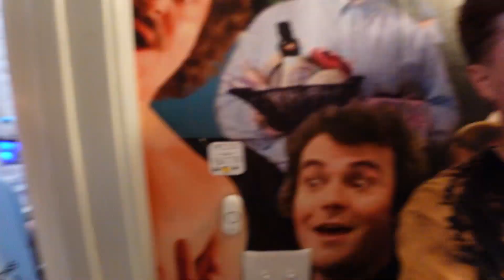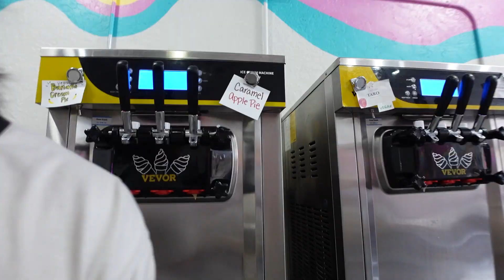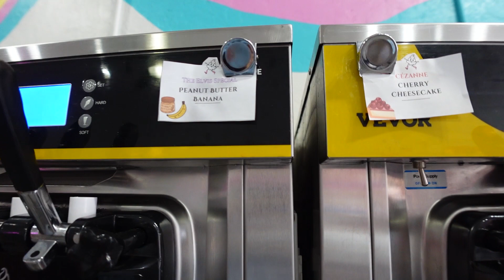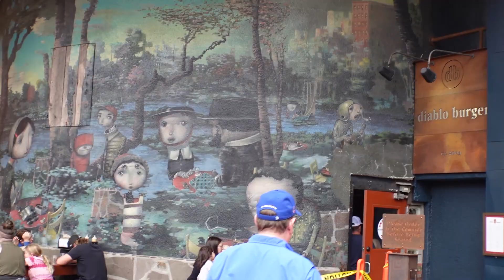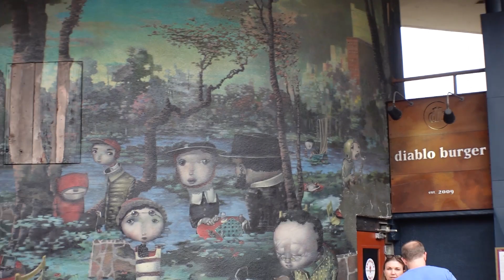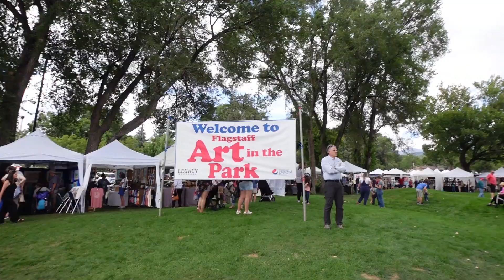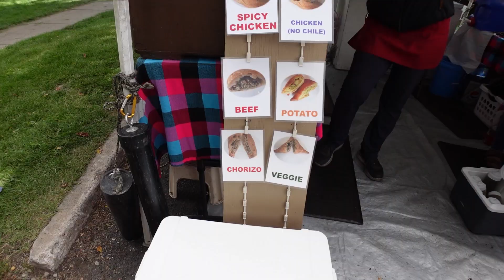Vlogs: September 2nd (Arizona Trip Day 4, Cousins in Town & Wedding Day!)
I didn't want to split this video in two since it would have been one long and one short video.

Lyle, David, I love you both.